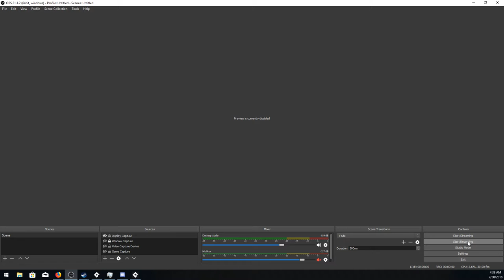SHMUP Development Video #15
Decided to whip together some tile action, this will do a lot to pretty up the game.

this is a very incomplete stage 2 but at least you can see some benefits of the new terrain here.

It glitches out as it loops but I begin playing seriously and use some of the new features such as shooting down missiles and firing backwards.